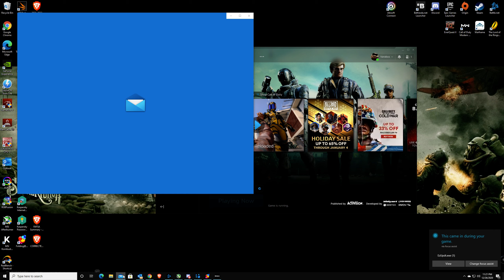Another Rebirth PUG Win 122610